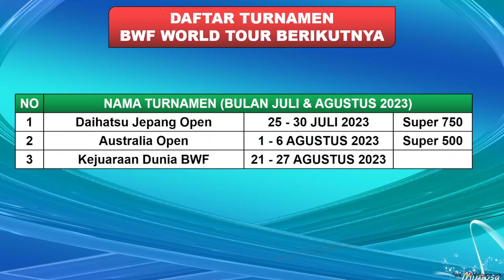Hasil Lengkap Final Korea Open 2023 Hari Ini -- FAJAR/RIAN Runner Up -- AN Se Young Juara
Turnamen ini di gelar di Yeosu Korea Mulai tangggal 18 - 23 Juli 2023, Turnamen BWF super 500 berhadiah total 420.000 US Dolar

Berikut Hasil 32 Besar Korea Open 2023 Day 1 Selasa 18 Juli 2023 Live BWF TV
3 WAKIL INDONESIA BERTANDING

Berikut Hasil 32 Besar Korea Open 2023 Day 2 Rabu 19 Juli 2023 Live BWF TV
5 WAKIL INDONESIA BERTANDING
4 MENANG 1 KALAH

Berikut Hasil 16 Besar Korea Open 2023 Day 3 Kamis 20 Juli 2023 Live BWF TV
6 WAKIL INDONESIA BERTANDING
1 MENANG 5 KALAH

Berikut Hasil 8 Besar Korea Open 2023 Day 4 Jumat 21 Juli 2023 Live BWF TV
FAJAR ALFIAN/MUHAMMAD RIAN RADIANTO

Berikut Hasil Semifinal Korea Open 2023 Day 5 Sabtu 22 Juli 2023 Live BWF TV

Berikut Hasil Final Korea Open 2023 Day 6 Minggu 23 Juli 2023 Live BWF TV / SPO TV / INEWS TV

INI CHANNEL KICKOFID SUKA NYA COPYPASTE, JUDUL & DESKRIPSI PUN GA MAU NULIS SENDIRI

- INEWS TV (PEREMPAT FINAL, SEMIFINAL & FINAL)
- CHANNEL BWF TV (PAKE VPN)

Yonex Korea Open 2023 Results
Yonex Korea Open 2023 Finals
Jadwal 2 Besar Korea Open 2023
Jadwal Final Korea Open